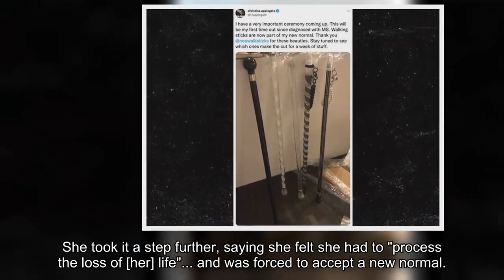Christina Applegate: I Gained 40 Pounds & Walk With Cane ... As A Result Of MS